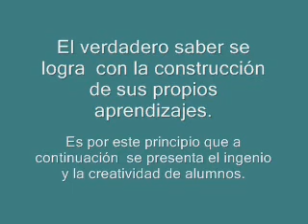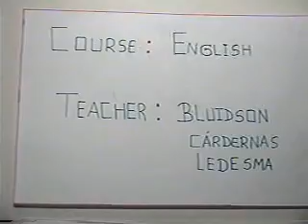ANIMALES EN INGLES Y EL VERBO CAN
con